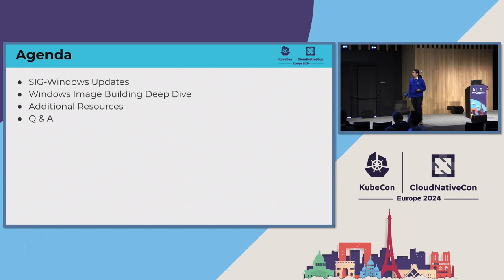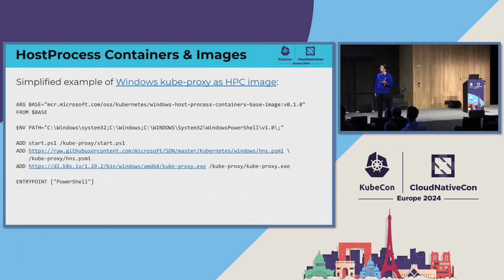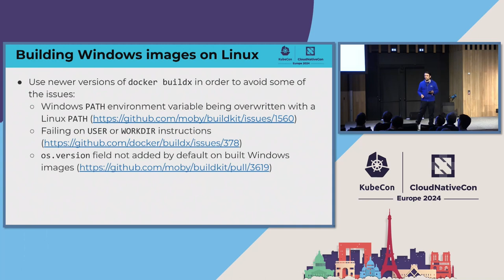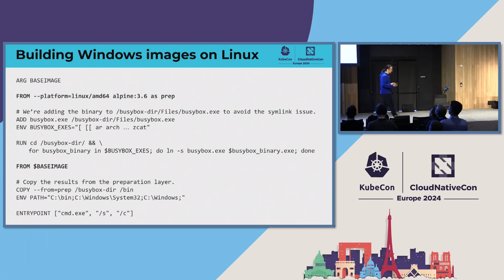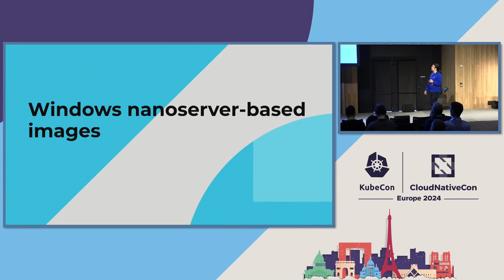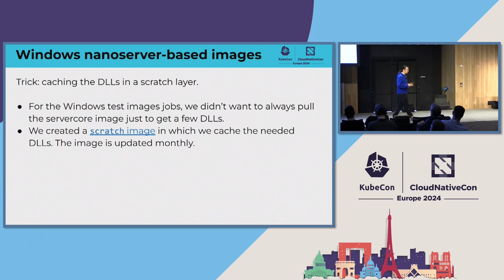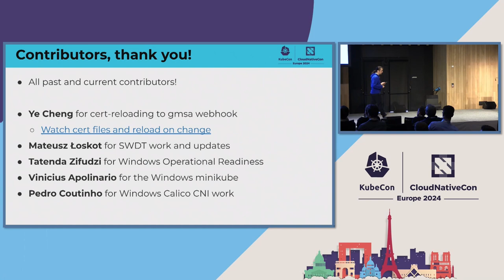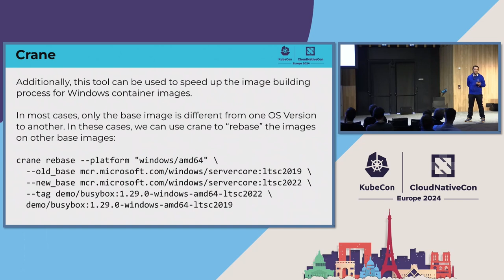SIG Windows Retrospective and Windows Image Building Deep Dive - Claudiu Belu, Cloudbase Solutions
In this maintainer track talk we'll cover what is new with SIG-Windows and will provide updates on our ongoing projects and features, highlighting our recent contributors and opportunities for new contributors. Afterwards, we'll do a deep dive into the challenges of Windows Container Image Building, and how we're currently building them, including the Windows test images, the pause image, and CNI images, and so on.